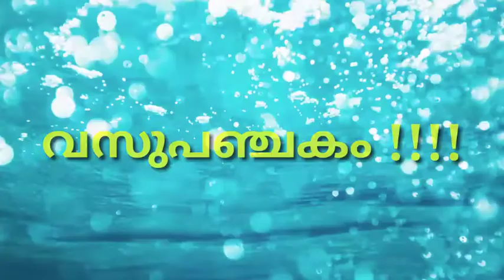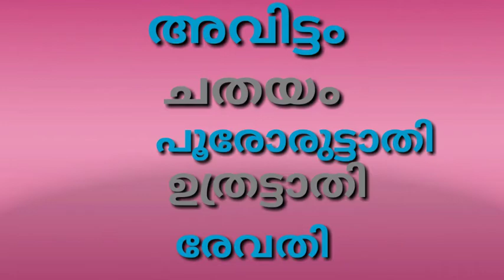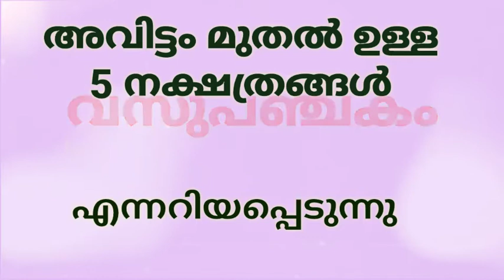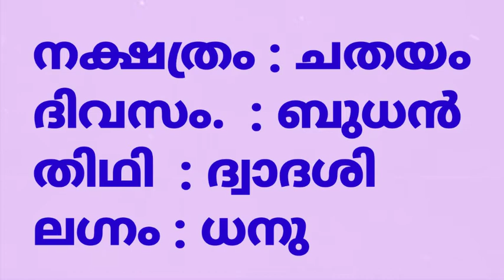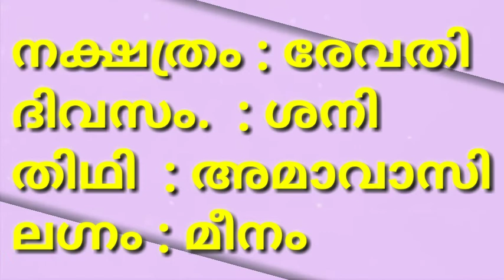കരിനാൾ എന്നാൽ എന്ത് ?? || KP ASTROLOGY IN MALAYALAM|| SMECT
online classes malayalam malayalam jyothisham || KP Astrology|| Malayalam Astrology||Kerala KP Astrology in Malayalam/ Advanced KP Stellar Astrology

Please watch:- *പരിഹാരം*  ജന്മാന്തരങ്ങളായികൊണ്ടിരിക്കുന്ന പൂർവ്വ ജന്മ കർമ്മ ഫലം കൊണ്ട് ഉണ്ടാകുന്ന *മാറാ രോഗം, വീട്ടിൽ വഴക്ക്, തീരാത്ത കടം, വിവാഹ തടസങ്ങൾ, സന്താന തടസങ്ങൾ, തൊഴിൽ തടസങ്ങൾ* ഇവ എല്ലാം  അകറ്റുവാനുള്ള പരിഹാരങ്ങൾ  വിശദമായി അറിയുവാൻ ഈ വീഡിയോ മുഴുവൻ കണ്ട് മനസിലാക്കുക

മലയാള കൊല്ല വർഷം 1196 ചിങ്ങം 1 മുതൽ 1196 കർക്കിടകം 32 വരെ യുള്ള 12 രാശി കളിലുള്ള 27 നക്ഷത്ര ങ്ങളുടെ ഒരു വർഷത്തേക്ക് ഉള്ള സംപൂർണ ഫലം

Share ചെയ്യുക,

ഓൺലൈൻ / ഓഫ്‌ലൈൻ മലയാളം  KP ജ്യോതിഷ ക്ലാസുകളിലേക്ക്‌  രണ്ടാം ഘട്ടം  അഡ്മിഷൻ ആരംഭിച്ചിരിക്കുന്നു.